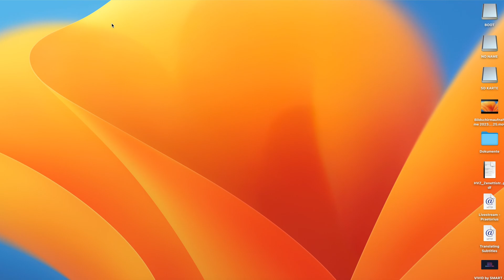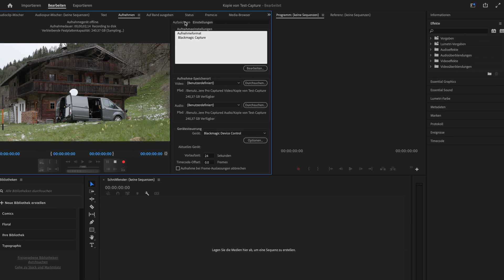Ultra Studio Recorder 3G in Premiere Pro erkennen - Tutorial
So verbindest du den Blackmagic Design UltraStudio Recorder 3G per SDI oder HDMI und Thunderbolt3 mit Adobe Premiere Pro und kann live videos direkt aufnehmen (live capture). Das brauchst du, wenn du direkt in der Software ein Live-Video aufzeichnen möchtest.